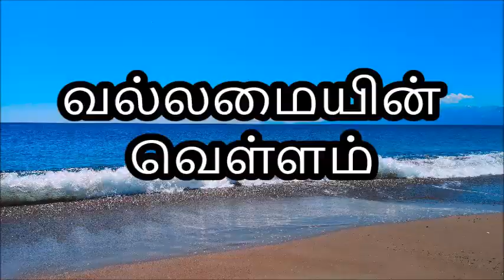வல்லமையின் வெள்ளம் / TRUTH AND LIGHT/ TAMIL WORD OF GOD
வாழ்வு தரும் வார்த்தை:
"அவர்கள் பாகால்பிராசீமுக்கு வந்தபோது, தாவீது அங்கே அவர்களை முறிய அடித்து, 'தண்ணீர்கள் உடைந்தோடுகிறதுபோல, தேவன் என் கையினால் என் சத்துருக்களை உடைந்தோடப் பண்ணினார்,' என்றான். அதினிமித்தம் அந்த ஸ்தலத்திற்கு பாகால்பிராசீம் (முறிய அடித்து, உடைந்தோடச் செய்கிற கர்த்தர்) என்று பேரிட்டார்கள்."
 1 நாளாகமம் 14:11